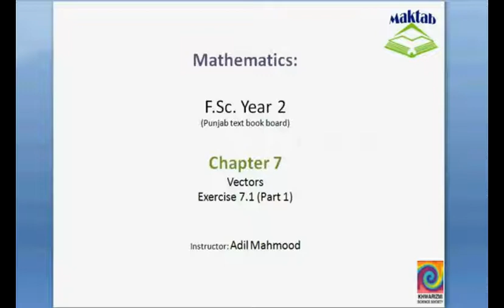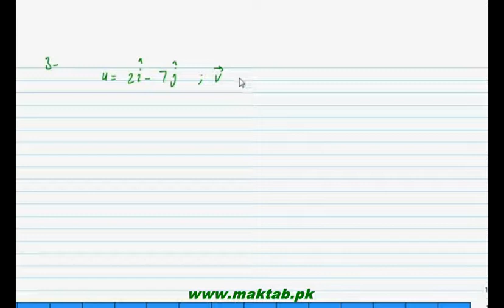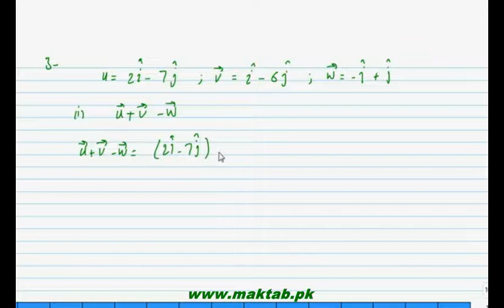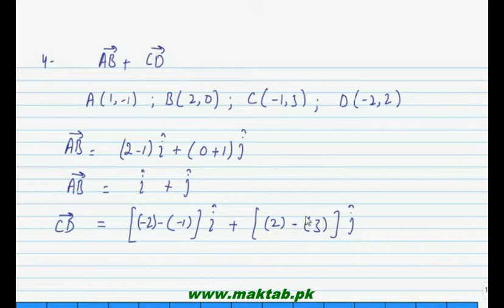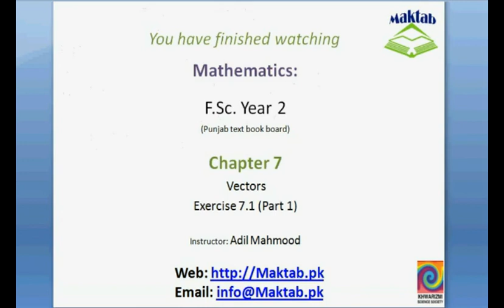FSc Math Book2, Ex 7 1, LEC 3; Q 1 4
This video lecture from Vectors (F.Sc. second year Mathematics) covers: Question 1-4 of exercise 7.1. In these questions we calculate the magnitude of a given vector along with addition and subtraction of two or three vectors. Find more e-learning material and educational video lectures in Urdu at maktab.pk. These videos are free to use for promotional and commercial purpose by keeping the credits to Maktab.